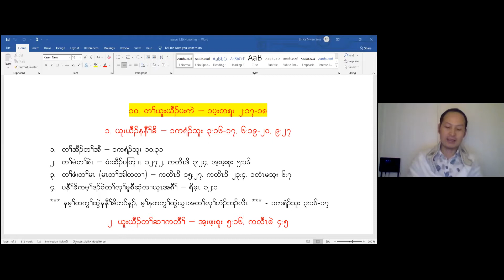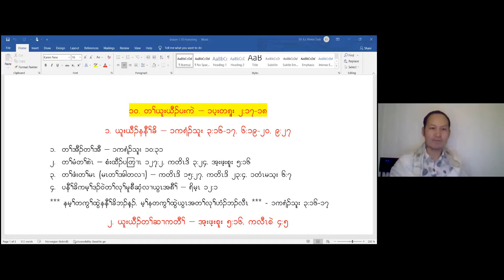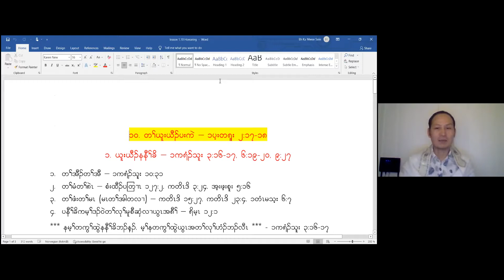Healing part 17 (Honoring) by Rev. Eh Ka Mwee